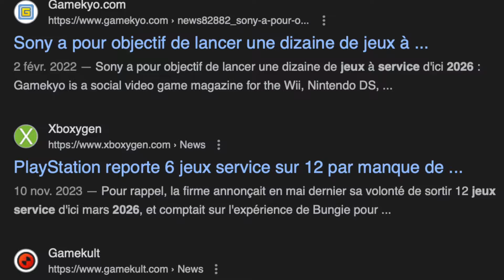HELLDIVERS 2 est PARFAIT